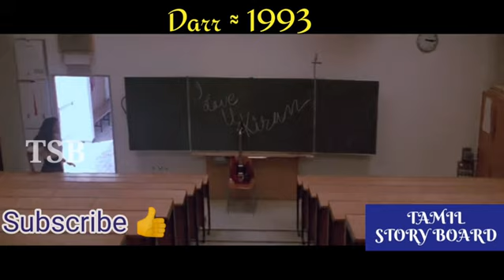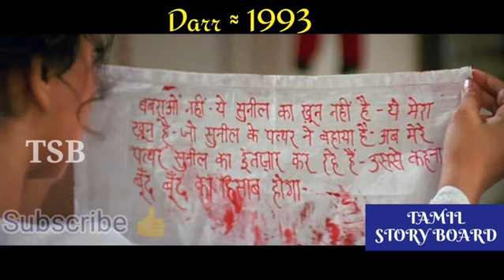Darr Hindi Movie Story Explanation in Tamil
This video contains Darr Hindi Movie Story and Explanation in Tamil. This is one of the best anti - hero subject movie . Bollywood famous actor Shahrukh Khan played the arrogant lover character, which we can impress and excite easily.

If you would like to remove any movie clips i have used in this video, send a email to and your clips will be removed immediately. We have invested lot of time and effort to raise this channel. I am happy to give the revenue to you.